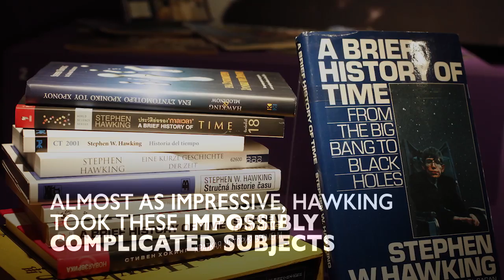Stephen Hawking's Greatest Achievements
Dr. Stephen Hawking passed away at the age of 76 on Tuesday. To celebrate his life, here’s a look at just a few of his most incredible achievements...Thank you Dr. Hawking for all you’ve given the world of science and for inspiring us to look up to the stars every night.